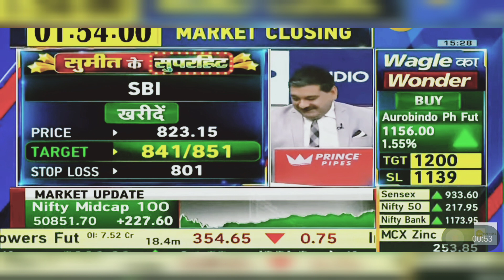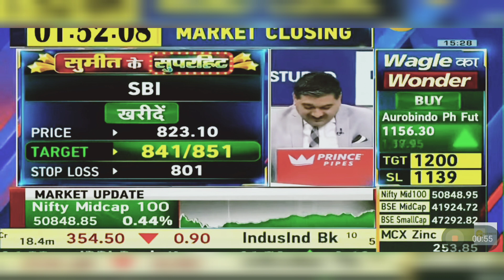SBI Share Latest News Today: SBI Share News Today | 29th April 2024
state bank of india stock analysis today,
sbi share latest newssbi share news,
sbi sharesbi share latest news today,
STATE BANK Share Fundamental analysis,